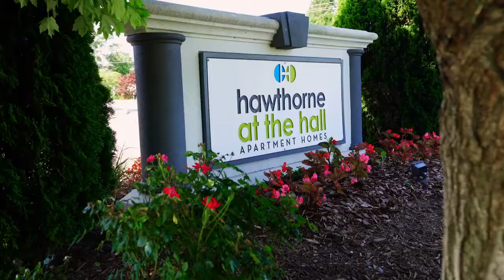Hawthorne At The Hall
Welcome home to Hawthorne at the Hall in Rural Hall, NC. Here you'll find 1, 2 and 3-bedroom apartment homes rooted in the heart of Rural Hall that are a perfect blend of the suburb lifestyle you crave and the comfort you deserve—making this a place you’ll want to call home.